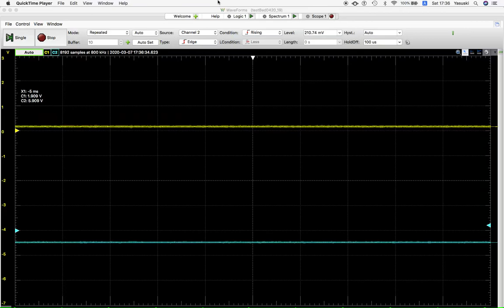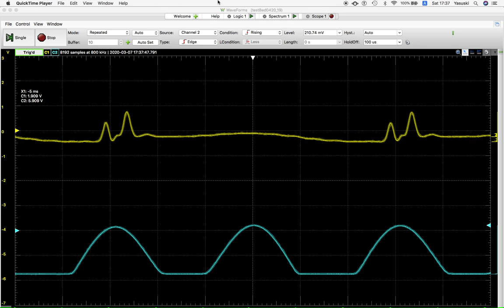LV2p3ExciterOut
See the article on my blog.